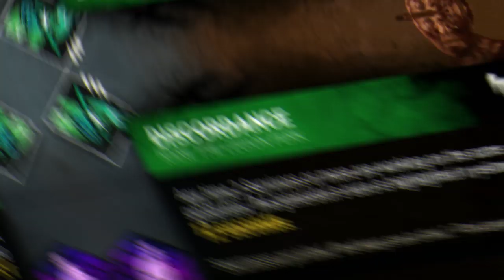JOGUEI DE FREDDY E ENGANEI TODOS OS SURVIVORS COM AS FAKE PALLETS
Fala galera!! Mais um vídeozinho e dessa vez de Freddy novamente!! É um killer super divertido de jogar e trouxe uma gameplay bem divertida, espero que gostem :D.

👇🏻 Doação 👇🏻

👇🏻 Membro 👇🏻

👇🏻 Texturas 👇🏻

👇🏻 Sociais 👇🏻

👇🏻 Músicas Utilizadas 👇🏻